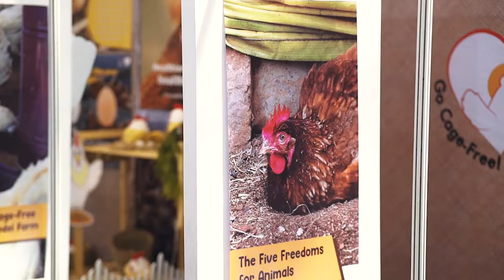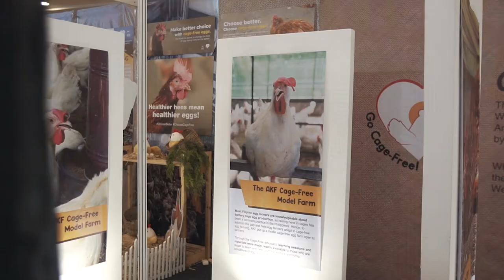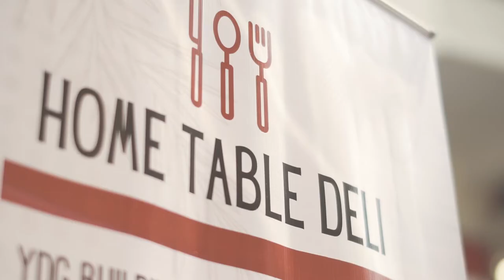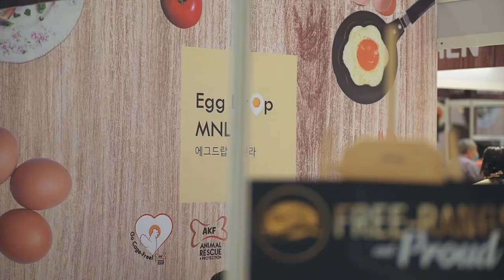EGGspectacular Food Fair | World Egg Day 2022 | Animal Kingdom Foundation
In celebration of World Egg Day 2022, Animal Kingdom Foundation's Cage-Free team held their first EGGspectacular Food Fair in collaboration with Glorietta and Paws & Tails Event Concepts and Management.

We were joined by brands such as Bounty Fresh, Robina Farms, Tipsy Cream, Egg Drop Manila, Pink Hen, Eggs Inc., Home Table Deli, Baking Paws, LJ's Food House, Bayanihan Poultry Philippines, and Dominant Asia Livestock.

Our guest actress, Ms. Sharmaine Arnaiz, also showed a delicious way to make meals extra special with cage-free eggs 🐔🥚